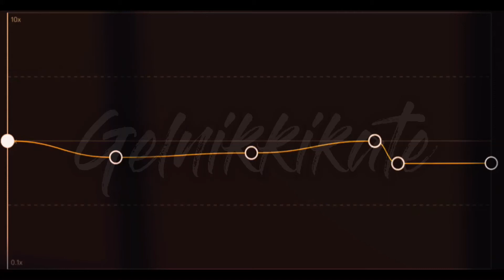Sugar crush edit ❤️